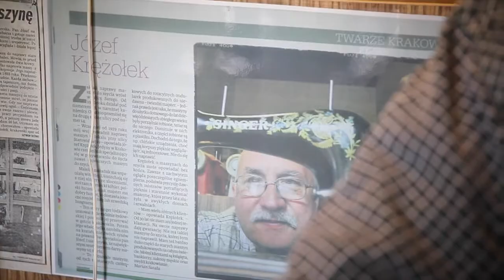Zawody niszowe - serwis maszyn do szycia